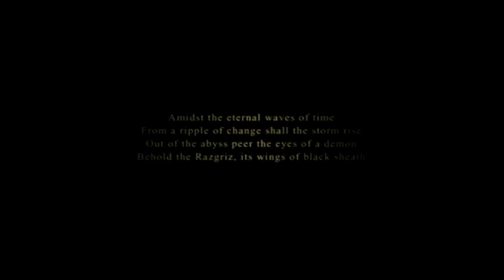Ace Combat 5: The Unsung War Playthrough | Mission 2 | Open War.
A ship of unknown origin was detected approaching the Sand Island coastline, launching numerous unmanned aerial vehicles. It was presumed that the UAVs were performing spy operations on Sand Island, so Wardog Squadron was scrambled to intercept and destroy them.

Operation: Gyre.
Time: 1133 Hours
Date: September 27, 2010
Location: Sand Island, Osea.